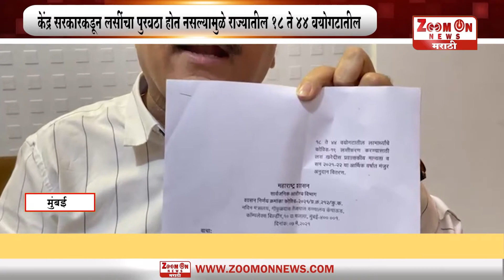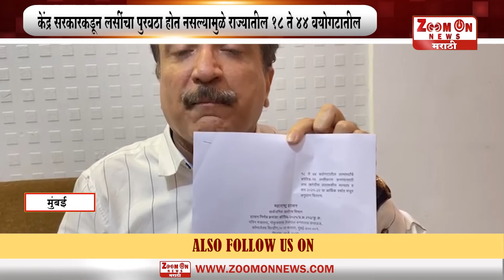MUMBAI । सरकारकडून लसींचा पुरवठा होत नसल्यामुळे राज्यातील 18 ते 44 वयोगटातील नागरिकांचे लसीकरण बंद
MUMBAI । “केंद्र सरकारकडून लसींचा पुरवठा होत नसल्यामुळे राज्यातील 18 ते 44 वयोगटातील नागरिकांचे लसीकरण बंद